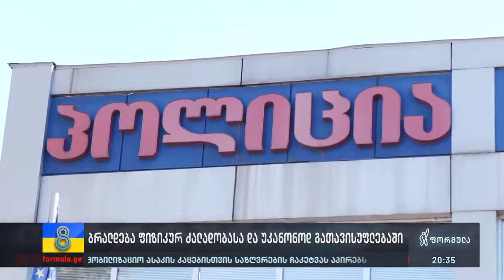ბრალდება ფიზიკურ ძალადობასა და უკანონოდ გათავისუფლებაში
▪️ „მკლავებში მომკიდა ხელი, მომშორდი-მეთქი და წამათრია კარებამდე,“ — გათავისუფლებული თანამშრომლები სურსათის ეროვნული სააგენტოს ხელმძღვანელობას უმძიმეს ბრალდებებს უყენებენ